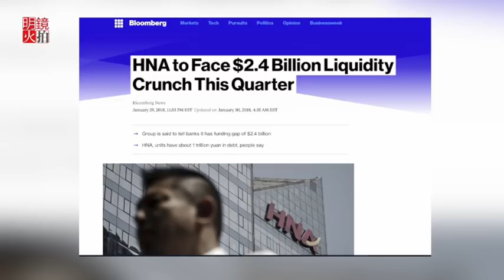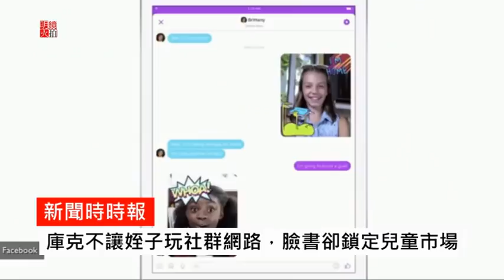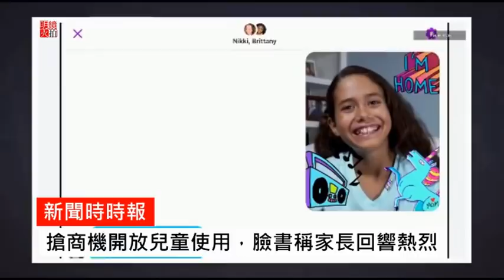《全球新聞連報》（2018年1月31日）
1.綠卡禁領福利？移民擔憂申請錯了被遣返
2.因王岐山卸任總編輯？《財新》社長胡舒立：我沒有退下來
3.拒讓中共黨員入校董會，荷蘭大學暫緩中國分校計劃
4.巴菲特：醫療成本是美國經濟寄生蟲，亞馬遜等三家公司向醫保系統宣戰
5.川普國情諮文：中俄威脅美國價值觀；美將重建核武軍力對付朝鮮
6.中國大力滲透西方國家，中情局局長談中美諜戰
7.海航承認缺錢，債權人將組成委員會對其施壓
8.黑海軍演示威，俄軍機挑釁美偵察機
9.南加州直升機墜毀衝進民宅，造成3死2傷
10.川普國情諮文演說：第一個小時幾乎都在宣傳經濟政績
11.臉書「兒童版實時通」增進聯繫？專家打臉：沒父母希望孩子提早使用社群媒體
12.查獲」史上最大」中俄走私案，偷渡一公噸熊掌，價值七百萬人民幣
13.國情諮文內閣若全遇難，「他」將成為美國總統